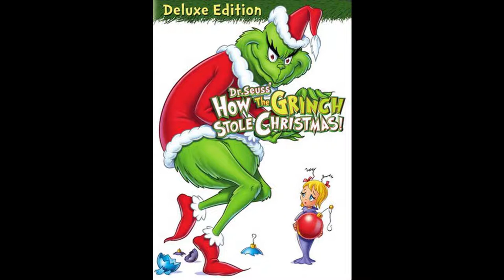My Favorite Christmas Movies (2022)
It's that time of year again.  Here are three of my all-time favorite Christmas movies that you may - or may not - have seen.

And while you're watching the video, please purchase a copy (or three) of THE REVENANT AND THE TOMB!  It makes a great stocking stuffer!  Well...the paperback does...

Herman P. Hunter

You can also find me at the following social media sites:
Gab: @HpHunterWriter
Gettr: @hphunterwriter
Minds: @HpHunterWriter